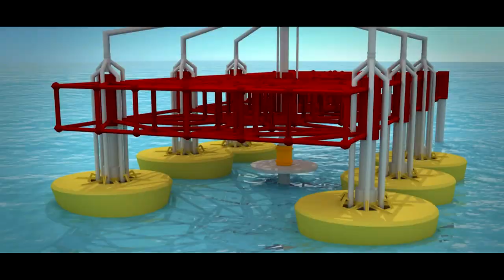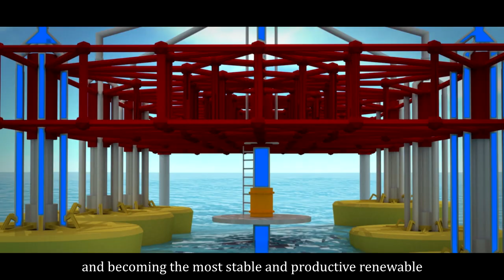Power Plant on Sea by Yee Ter Energy Group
Yee Ter Energy Group had researched and developed Ocean Wave Energy for 10 years. This video was created in year 2015 at Qingdao Bay, China. The power plant was being tested as in the video and it  successfully generated electric power. This Ocean Wave Energy has Patent Certificate in USA, Japan, South Korea, New Zealand, Germany and Australia. The power plant used the continued ocean waves as the source to generate electricity through its turbine and power generator. It does not require any raw material. It does not produce any pollution. It does not have negative impact to citizen, environment and does not cause global warming.

Welcome to new world. Join us to save our world.